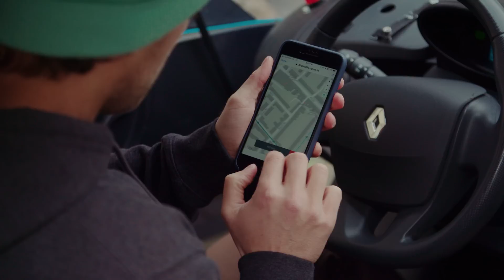Wayve's Machine Learning Driven Self-Driving Car